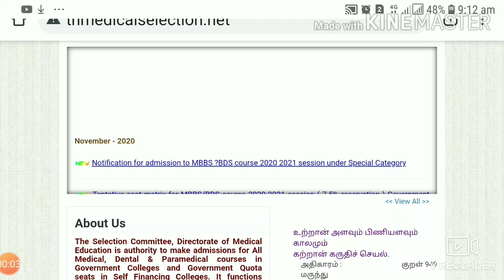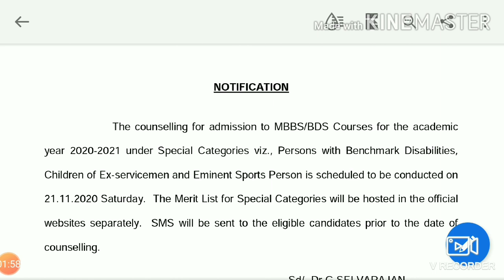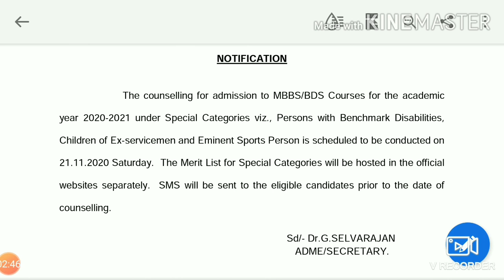NEET Counselling 2020 |Latest Update| Special Reservation Category Counselling schedule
In this video, the special reservation counselling schedule for MBBS admission is explained in Tamil language.